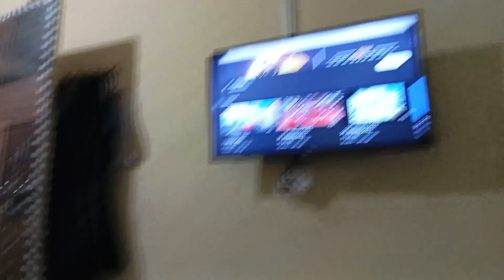HUI NEW GHAR ME QURAN KHANI|| EK SATH SARE BACCHE TAKLE HUWE😲